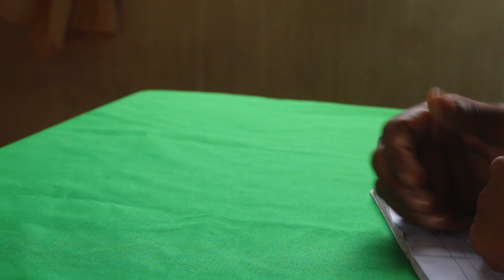KIPOFU WA MAPENZI💞 || Ep 3 | Love Story | New Bongo Movie 2024 | House Girl | Donta tv | Clam Vevo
TAZAMA DADA ANAVYO KUWA KIPOFU WA MAPENZI NA KUSHINDWA KUFANYA MAAMUZI

MOVIE NAME: Kipofu Wa Mapenzi
GENRE: DRAMA
YEAR: 2024

CREDIT: Zetuflix
PRODUCER: Zetuflix